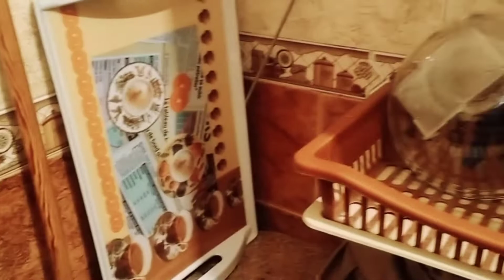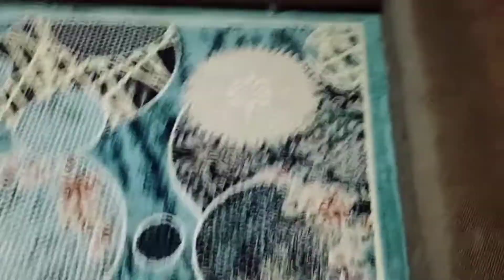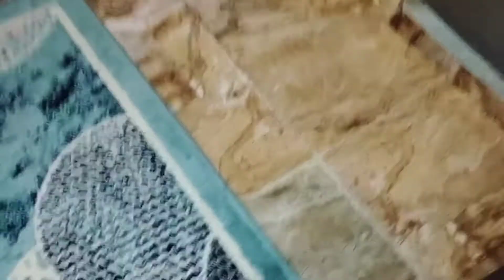جوله فى أصغر شقه عاليوتيوب صغننه لكن مريحانى اللهم ارضانا بما اتيتنا🤲